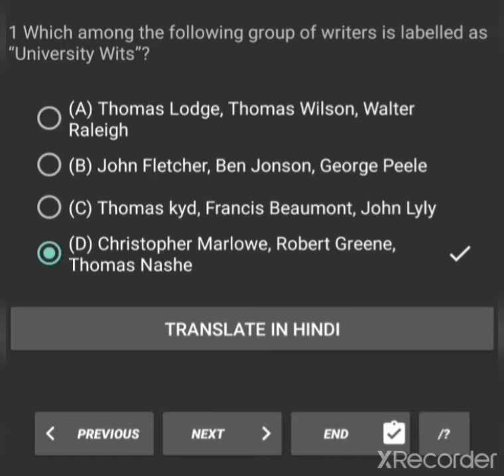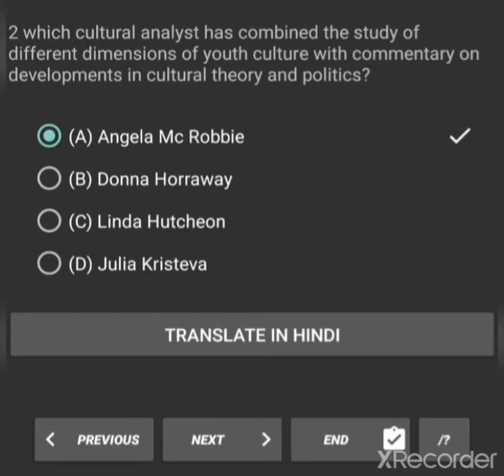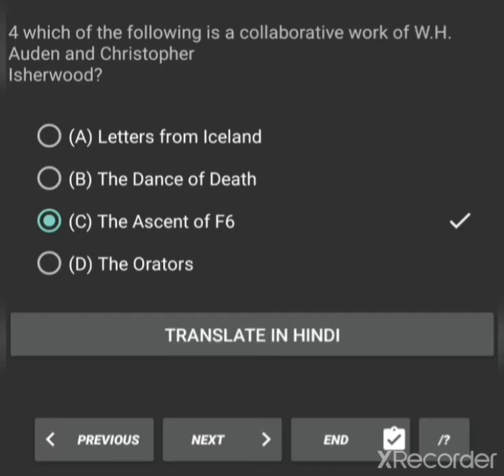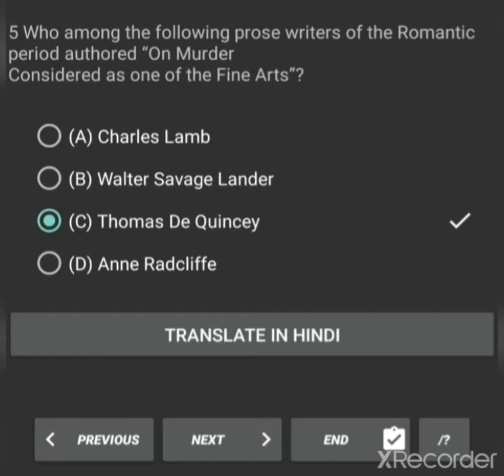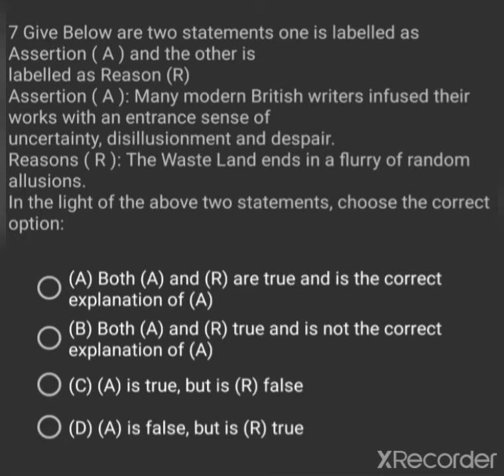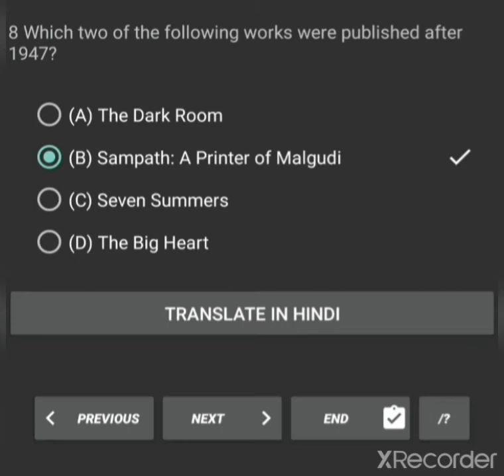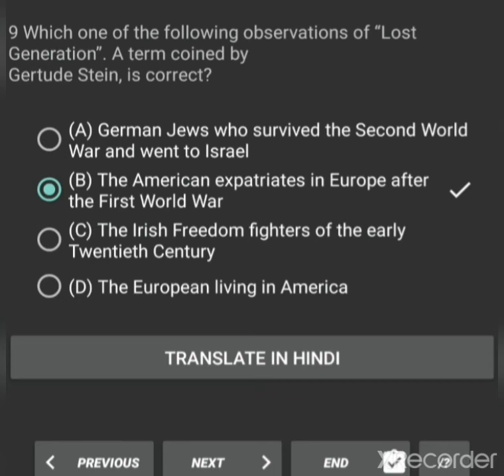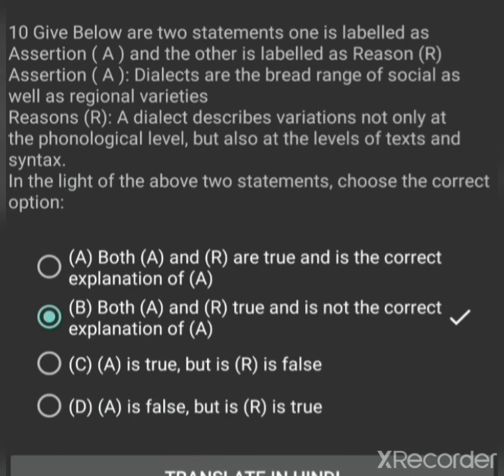MCQ on ENGLISH LITERATURE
Previous year question papers series. use EARPHONES for better result